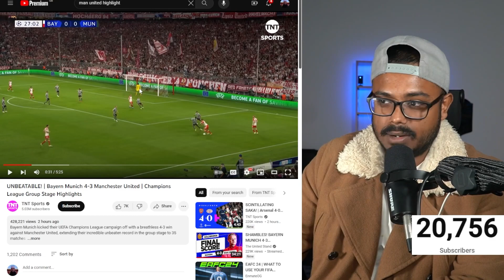“Marcus Rashford Should Do Better!?” Faz Reacts To Bayern Munich 1st Goal!